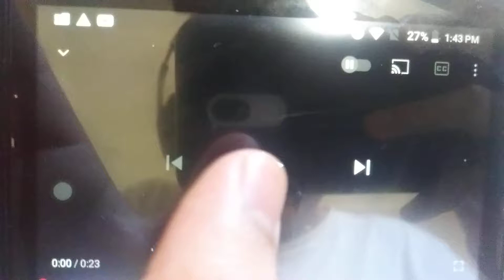Episode 1255 2016 SEC On CBS Promo 17